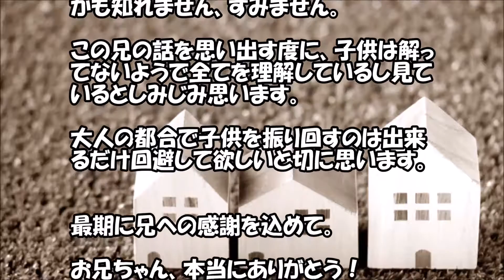【感動する話 実話 家族】兄の悲しみを知る。【泣ける話】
このお話に出てくる当時6歳だった兄がそこまで誰かの為にできるものなのか？と感動しました。複雑な家庭ですが、家族の愛を感じるお話です。

【関連動画】

ダサくてブサイクで貧乏な高卒同僚に、軽めの肉食だった私が声をかけて誘ってみたら…【馴れ初め 感動する話 スカッとする話】私たちの馴れ初め物語

感動する話 小さい頃から私の事を可愛がってくれた婆ちゃんの葬式が特に泣く事もなく済んだ後、私は叔父に呼び出され一通の封筒を受け取った…するとそこには…【泣ける話】DOUGA YUUMEI

20年後の未来から「嫁」になるという女性が現れた。その本当の目的が衝撃的すぎた。【感動する話】jicken5box

【感動する話 家族】妹が亡くなった後、我が家で起こる！『不思議な出来事』【オカルト 泣ける話】